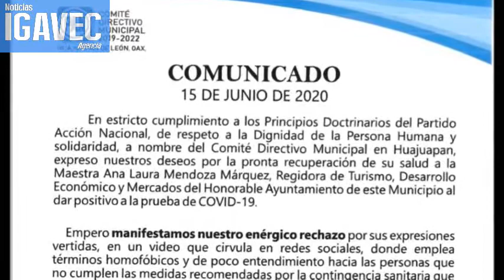Partidos políticos y organizaciones revientan contra regidora de Huajuapan